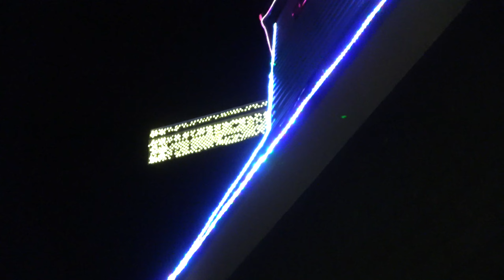ハンターカブで行く！霞ヶ浦総合公園 第12回光がつくる“Art(アート)”水郷桜イルミネーション 2023 2024年1月5日